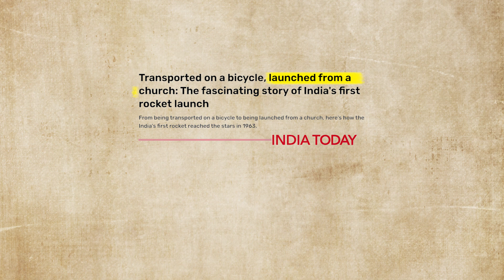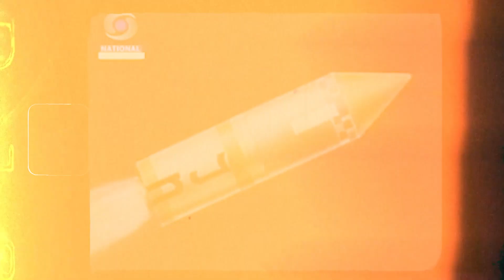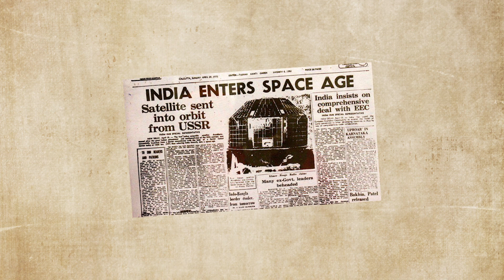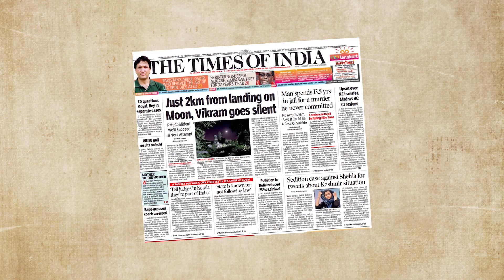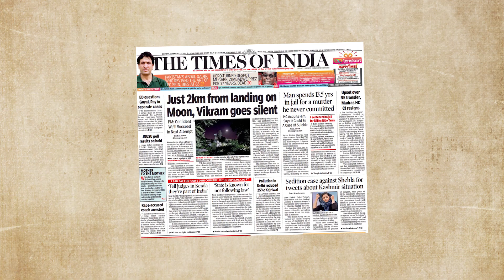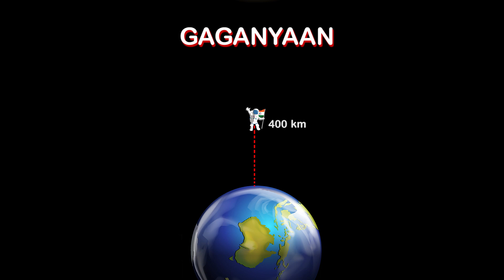ইসরোর ইতিহাস | Success Story Of ISRO | Bengali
ISRO, অথবা ভারতীয় মহাকাশ গবেষণা সংস্থা । এই সংস্থা বিক্রম সারাভাই এবং হোমি যে ভাবার প্রচেষ্টায় ১৯৬৯ সালে প্রতিষ্ঠিত হয়েছিল এবং ১৯৮৫ সালে প্রথম ভারতীয় উপগ্রহ 'আর্যভট্ট' চালিয়ে দেয়ার সফল মিশনের সাথে পুরো বিশ্বের মাঝে অধিক পরিচিত হয় । ভারতের প্রথম চাঁদে যাওয়ার মিশন চন্দ্রযান ১ থেকে চাঁদে প্রথম জলের খোঁজ পাই । প্রথম প্রচেষ্টায় মঙ্গলে যাওয়া, চন্দ্রযান ৩ দিয়ে চাঁদের দক্ষিণ গোলার্ধে যাওয়া এরকম আরও অনেক সফল কাজ করিয়ে পুরো বিশ্বকে চমকে দিয়েছে ভারতের মহাকাশ গবেষণা সংস্থা ইসরো ।

🔍 Timestamps:
00:00 Introduction
00:52 How Was ISRO Made
03:28 First Satellites, Aryabhata
04:29 Major Achievement Of ISRO
06:47 Upcoming Important Mission Of ISRO
07:32 Conclusion

📚 Resources and References:
Articles, Wikipedia & Books

At Abhas we're decoding various subjects, making them easy to understand for our Bengali-speaking audience. Our purpose is purely educational, aiming to share information without causing harm.